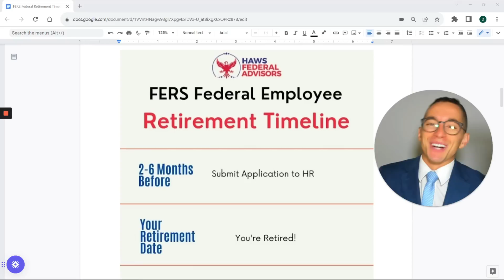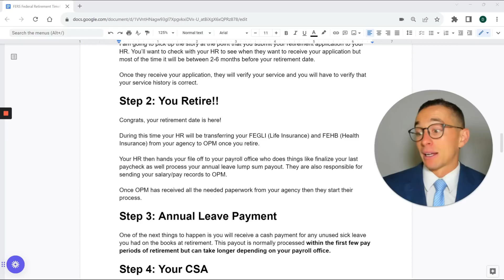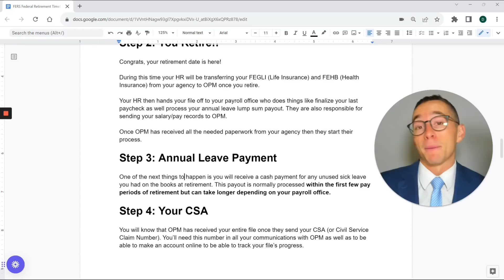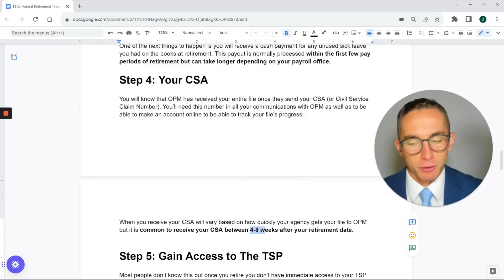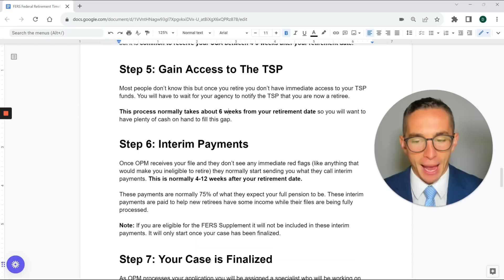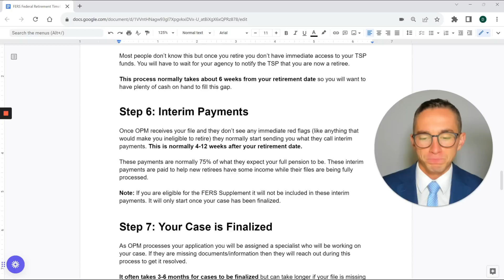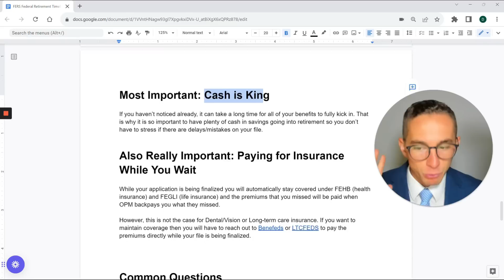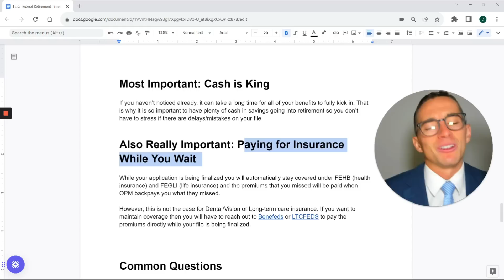FERS Federal Retirement Timeline: What to Expect in the First Year of Retirement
Free Book: Building Wealth In the TSP: Your Road Map To Financial Freedom as A Federal Employee:

I am a practicing financial planner, but I'm not your financial planner. Please consult with your own tax, legal and financial advisors for personalized advice.